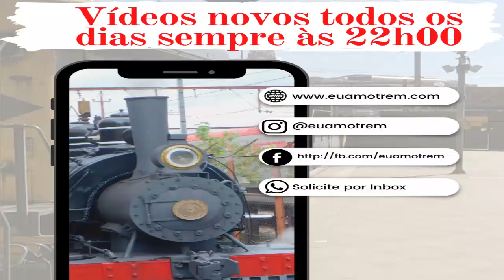🚄TUE SÉRIE 9500 (D588) (9585-9588) PARTINDO DA ESTAÇÃO BARRA FUNDA - SISTEMA 7/10 DA CPTM🚃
📅20/10/2022

📹Créditos: Willian Sabião - (Adm e criador da página EU AMO TREM

📱Quer participar do nosso grupo do WhatsApp? Envie seu número no direct da nossa conta do Instagram ou no Inbox da página EU AMO TREM

👨🏻‍💻Inscrevam-se também no canal Dicas do Sabião do Willian Sabião criador e adm da EU AMO TREM